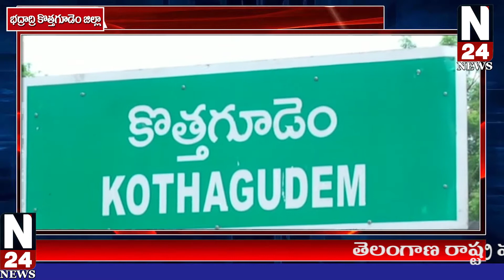భద్రాద్రి కొత్తగూడెం జిల్లా కొత్తగూడెం కలెక్టరేట్ ఎదుట ఉద్యోగ, ఉపాధ్యాయ సంఘాల జెఎసి ఆధ్వర్యంలో నిరసన